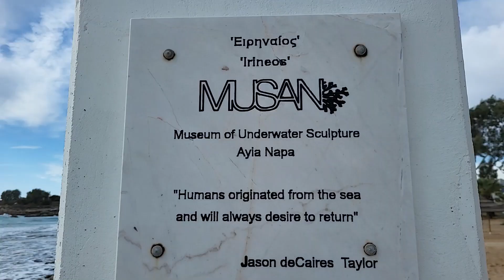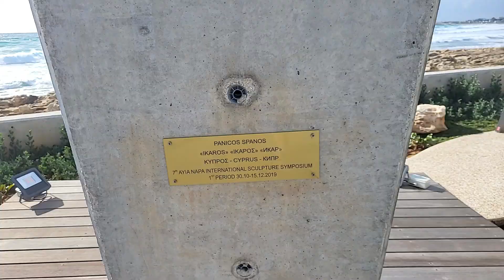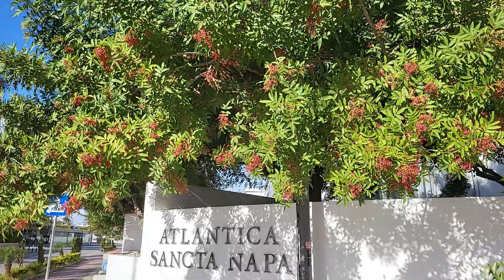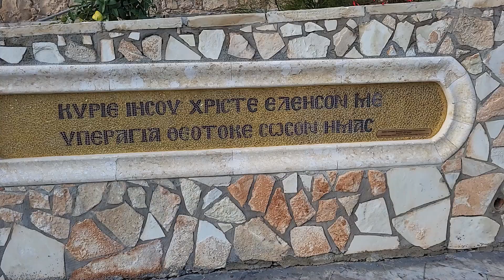Cyprus Travel | The Largest Tourist Resort in Cyprus: Ayia Napa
Ayia Napa is the largest tourist resort in Cyprus, with a total of 27 beaches, of which 14 have been awarded the Blue Flag award, more than any other resort in Cyprus. The popular Mediterranean resort is located on the southern coast of Cyprus, near Cape Greco  and south of Famagusta, at the eastern part of Cyprus. Ayia Napa developed as a tourist resort after the tragedy that happened in Varosha in 1974. Varosha was the number one tourist destination in Cyprus, with a large number of hotels, a world famous destination, favored by celebrities such as Elizabeth Taylor, Richard Burton, Raquel Welch and Brigitte Bardot.

Cyprus is a beautiful island country in the Eastern Mediterranean, known for its rich history, stunning beaches, and vibrant culture. Renowned since ancient times for its mineral wealth, wines and its natural beauty, Cyprus is a place where ancient ruins meet modern cities, and where you can enjoy both relaxing seaside resorts and bustling urban life. The third largest Mediterranean island, after Sicily and Sardinia, Cyprus stands at a crossroad between Europe and Asia, in one of the warmest zones in the Mediterranean. With its cosmopolitan air, the beautiful island is a popular tourist destination for visitors from Europe, looking for an idyllic place with beautiful flowers, sunbathing or water sports, fresh, salty breeze or the endless views of Mediterranean blue waters. Drawn by the island’s diversity of migratory species, bird-watchers are also present. Cyprus is the legendary birthplace of the ancient Greek goddess of love Aphrodite. Visiting Cyprus, a paradise of Mediterranean sandy beaches & flowers, could be a wonderful choice for the most part of the year if you are a beach and nature lover. The dreamy island of Cyprus with its archaeological sites, delicious traditional cuisine and stunning coastal views is the perfect year-round destination.

Your comments are very welcome! Do you like the video Cyprus Travel | The Largest Tourist Resort in Cyprus: Ayia Napa? Have you ever visited Cyprus?